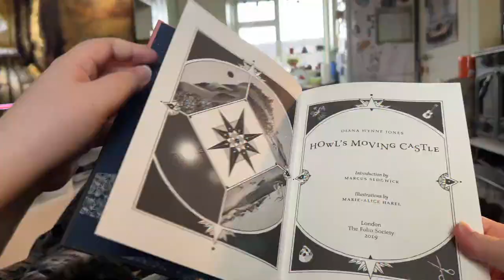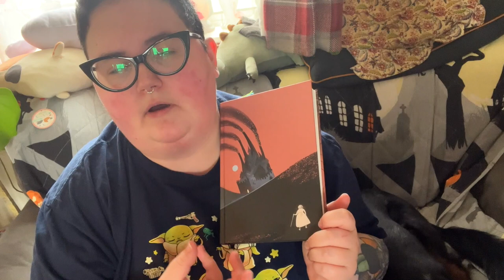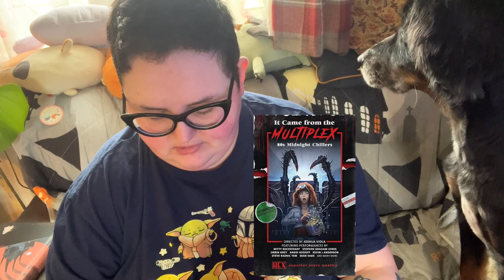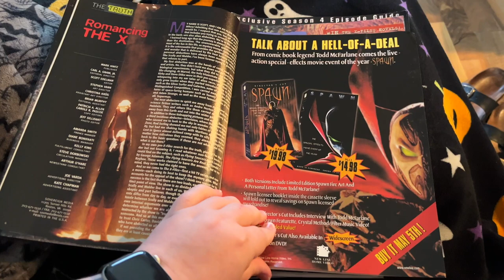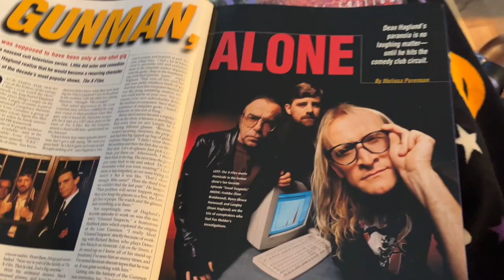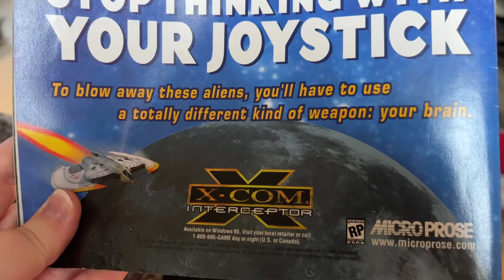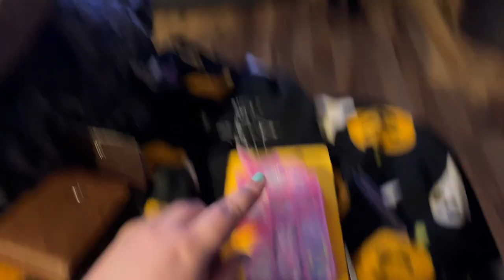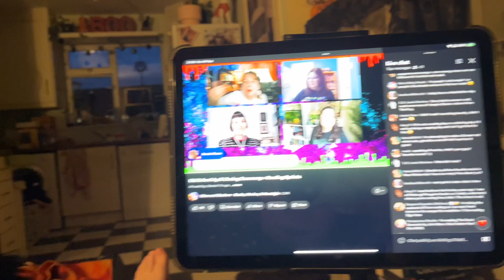OLD SCHOOL APRIL VLOG WEEK 4: the final vlog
Ooops! It's 4 months later and here is the final vlog for Old School April!
I talk about the last book I read, I go through some old X-Files magazines, we go Toy shopping, I unbox my Zelda Tears of the Kingdom Switch OLED and lots more!

I also give you a bit of an update at the end!

Books Mentioned:
It Came from the Multiplex: 80s Midnight Chillers by Various Authors

Films Mentioned:
Howl’s Moving Castle (2004)

X Files magazines
Zelda Switch OLED console
Unicorn Bracelet bead set from Smyth’s Toys